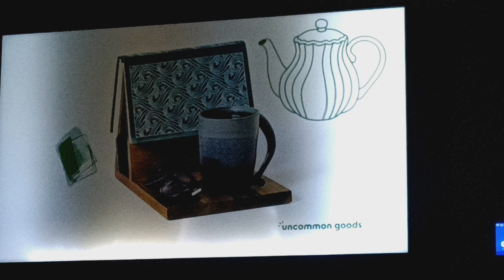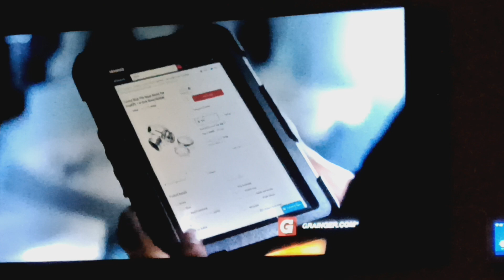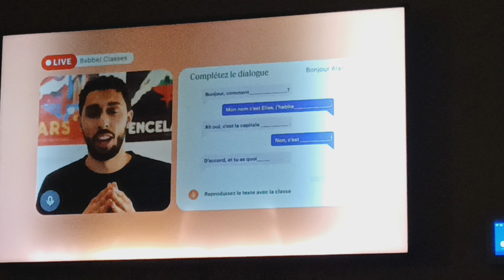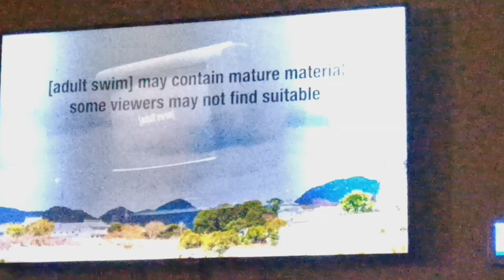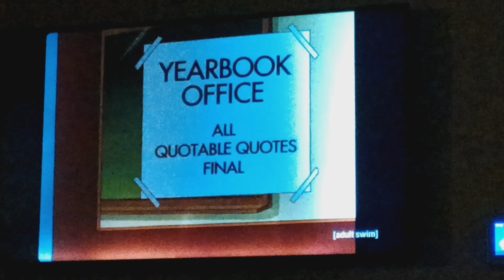Adult Swim Checkerdpast Sign Off Adult Swim Sign On Tuesday November 26 2024